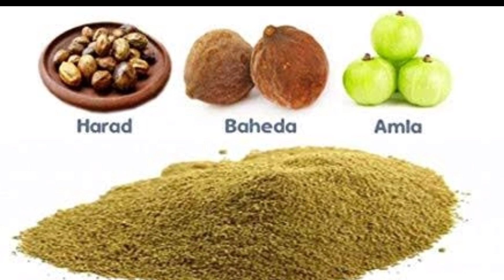Improve Digestion And Get Rid Of Constipation | Constipation Home Remedies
easy home remedies for constipation
tips for constipation
get rid of constipation

Bad Digestion is cause of many Diseases
improvedigestion get rid of constipation and you will be Healthy for rest of your life

Buy triphala online

Amazon .com.

Amazon .in

Buy avipattikar powder online

Amazon .com

Amazon .in.

Buy Apple cider vinegar

Amazon .com

Amazon .in.